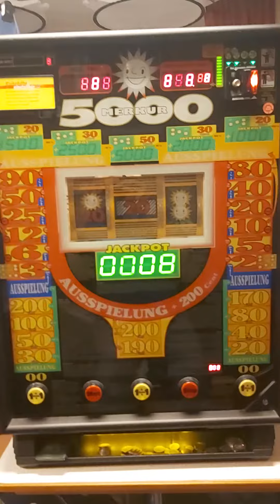Merkur 5000 nach Reinigung und in Funktion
Die Münzröhren und dazugehörigen "Einzelteile" demontiert, im Geschirrspüler gereinigt und nach Trocknung wieder montiert. Die Lichtschranken gereinigt und nach Zusammenbau und Neustart des Automaten kann man deutlich erkennen, daß die 1 Euro Lampe von "blinkend" in festleuchtend schaltet. Somit hat die "Komplettreinigung" der Münzvorrichtung den Fehler "korrigiert". Danke!